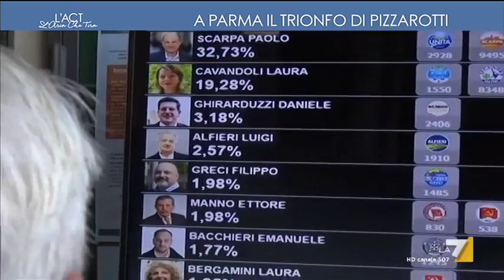A Parma il trionfo di Pizzarotti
Nella città che fu la Stalingrado 5 stelle nel 2012, l’uscente ed ex grillino Pizzarotti non ce l’aveva fatta al primo turno, ma arrivando comunque in testa col 35,6 %. Al ballottaggio se l’è vista con il candidato civico sostenuto dal centrosinistra Paolo Scarpa (Paola Brianti)